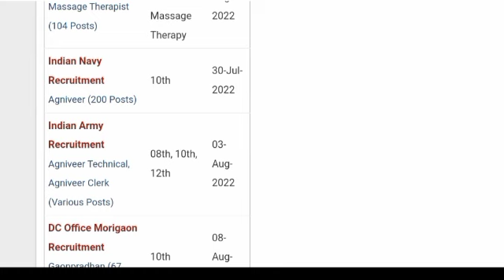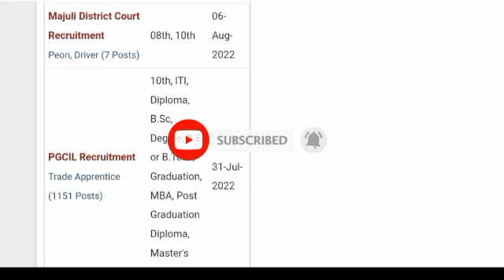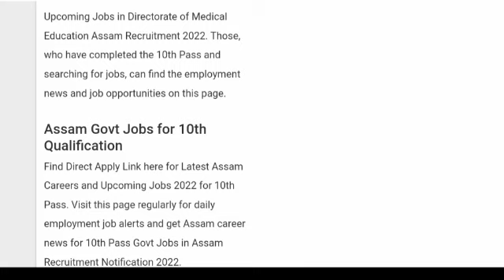পুনৰাৰম্ভ নতুন পদ। Grade: III & IV পদ মুকলি। বহু সংখ্যক বিভাগত।